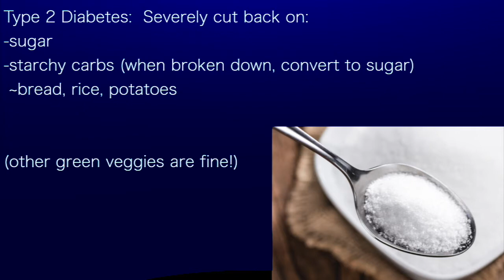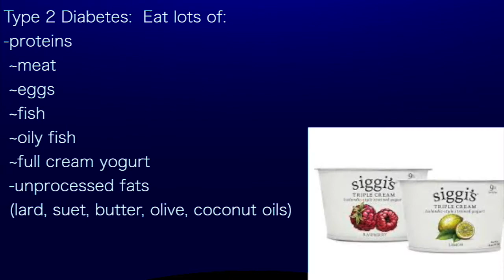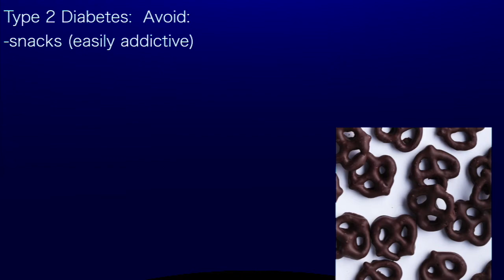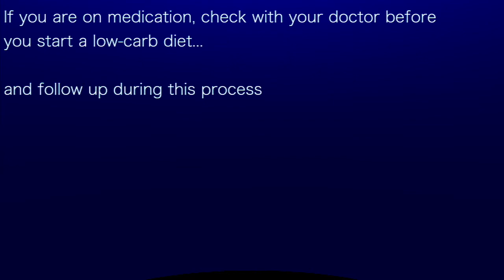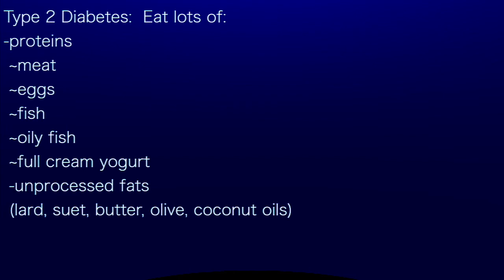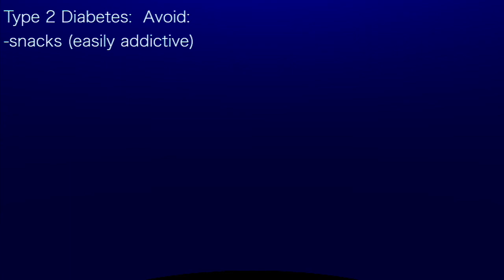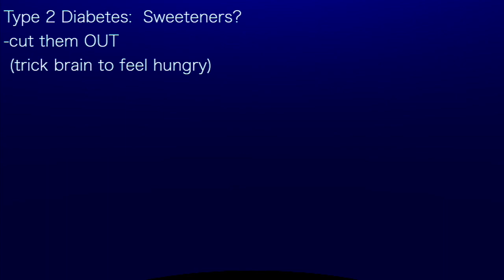Jason Fung: b-REVERSE DIABETES TYPE 2: what to eat & what to avoid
Dr Jason Fung on his:
Jason Fung Youtube podcast

If you are on medication, check with your doctor before
you start a low-carb diet...
and follow up during this process

Type 2 Diabetes:  Severely cut back on:
-sugar
-starchy carbs (when broken down, convert to sugar)
 ~bread, rice, potatoes
(other green veggies are fine!)

-fruit (some are loaded with sugar)
(berries, low in sugar!)

Type 2 Diabetes:  Eat lots of:
-proteins
 ~meat
 ~eggs
 ~fish
 ~oily fish
 ~full cream yogurt
 -unprocessed fats
 (lard, suet, butter, olive, coconut oils)

Type 2 Diabetes:  Beware of:
-low fat food
 (usually high in sugar or artificial sweetener chemicals)
-cheese (in moderation okay!)

Type 2 Diabetes:  Avoid:
-snacks (easily addictive)

Type 2 Diabetes:  Summary:  eat lots of...
-vegetables (green only;  some berries)
-proteins (meat, eggs, fish, full cream yogurt)
-unprocessed fats (NOT seed oils)
-these will fill you up, so snacking is not a problem

Type 2 Diabetes:  Sweeteners?
-cut them OUT
 (trick brain to feel hungry)

IF
Cut the carbs
Eat non-starchy veggies
Eat animal-proteins
Eat unprocessed fats

THEN
Can reverse type 2 diabetes